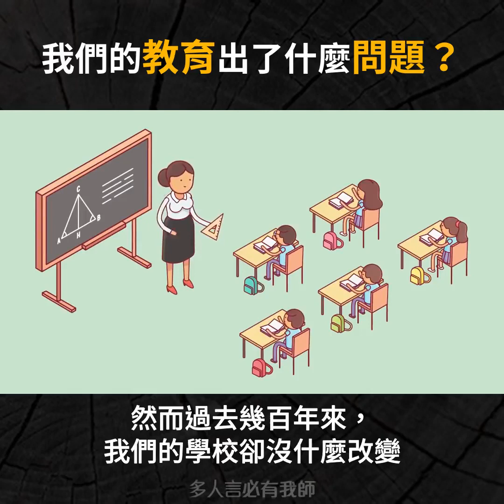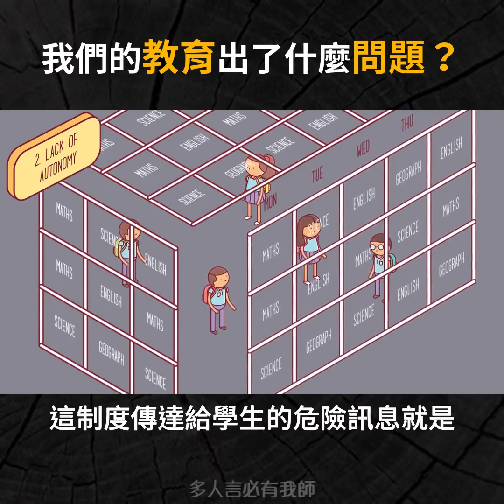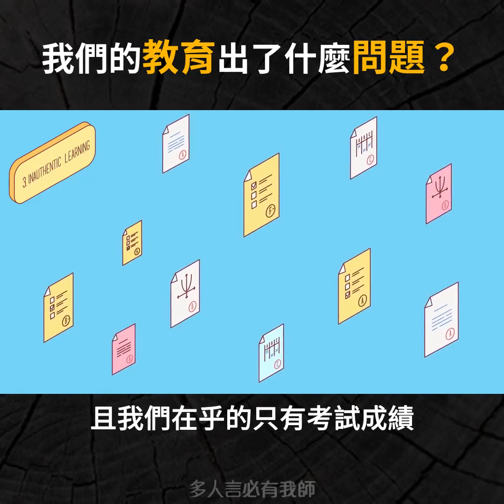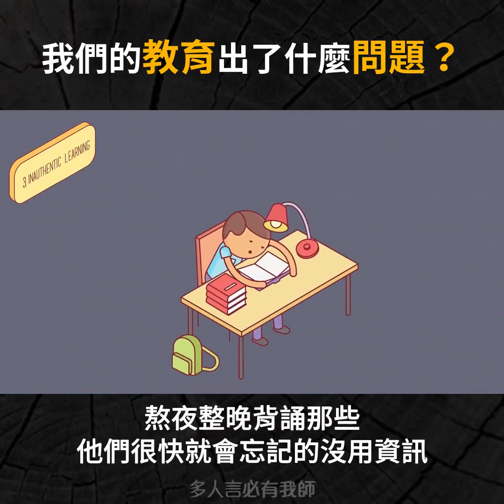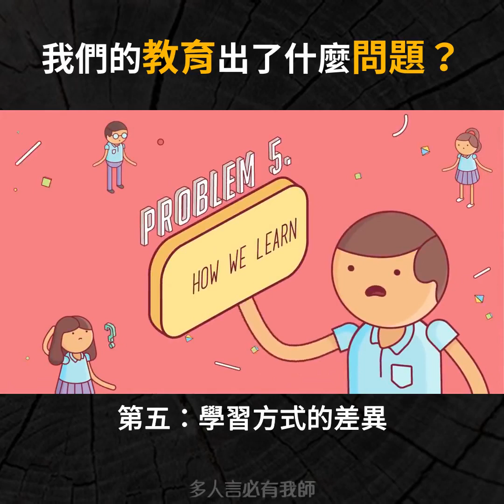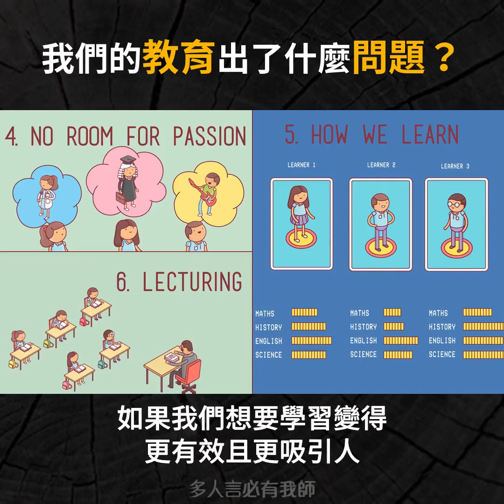我們的教育出了什麼問題